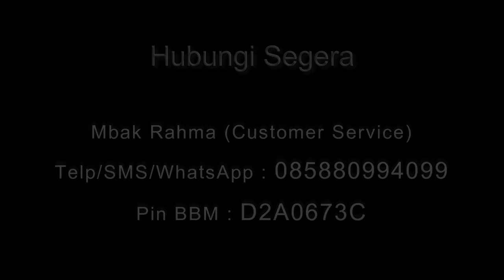Keris Pusaka Semar Mesem yang di dapat dari Penarikan Ghaib oleh Abah Romdhoni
- Keris Pusaka Semar Mesem merupakan salah satu sarana supranatural yang dipercaya memiliki energi khusus yang dapat memikat hati seseorang. Pada dasarnya hampir sama dengan Keris Semar Mesem, namun Keris Pusaka Semar Mesem ini lebih sakti karena didapatkan oleh Abah Romdhoni dari penarikan gaib yang beliau lakukan saat melakukan perjalanan tirakat selama 40 hari. Keris Pusaka Semar Mesem ini mengandung tuah yang dapat menjadikan penggunanya memancarkan pesona luar biasa untuk memikat hati seseorang.

Mas Ady (Asisten Abah Romdhoni)
Beberapa Sarana & Layanan Spiritual Abah Romdhoni.
Daftar Semua Website Resmi Abah Rodmhoni
Dapatkan Ilmu, Informasi Spiritual dan Potongan mahar